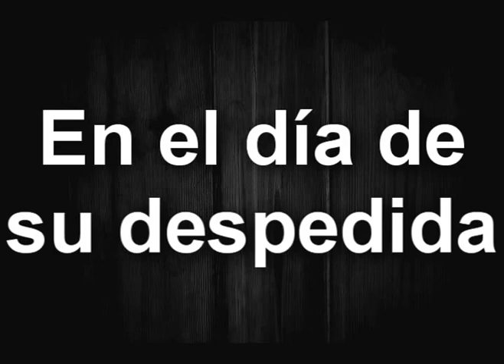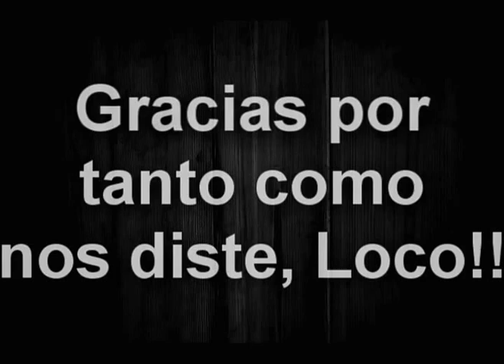Despedida José Lúis Acciari.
20 de julio de 2015. José Luís Acciari dice adiós a su carrera profesional como futbolista en su Real Murcia. Gracias por tanto como nos diste, Loco!! Nadie podrá con nosotros.

Intérprete: Quique González.
Album: Daiquiri Blues.
Propiedad de: Last Tour Records, Sony Music España, Last Tour International.